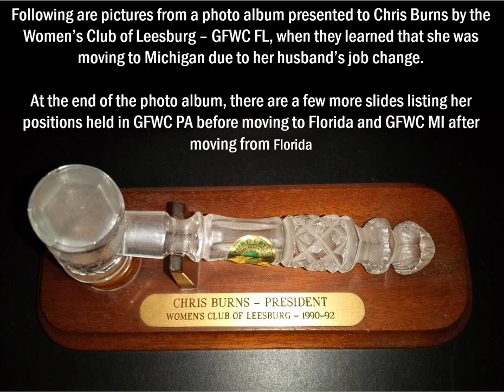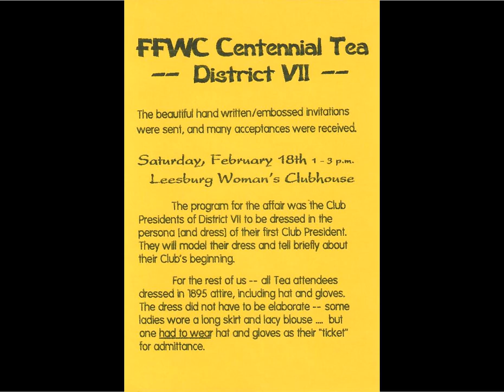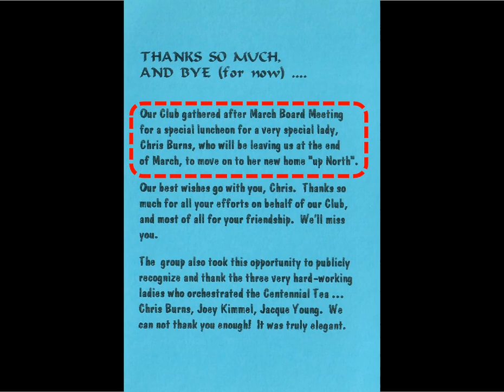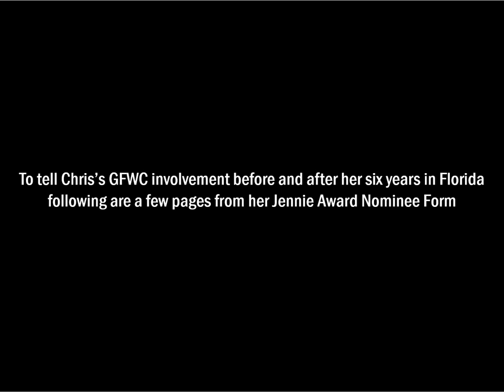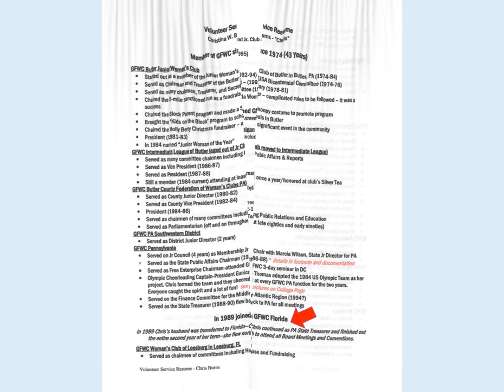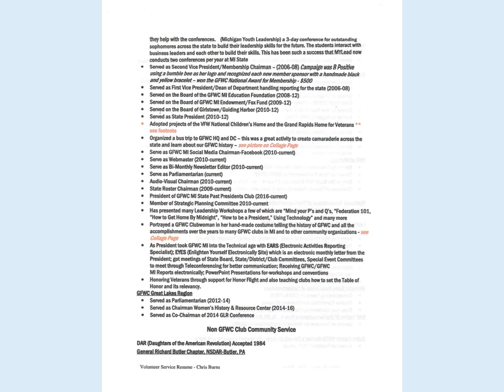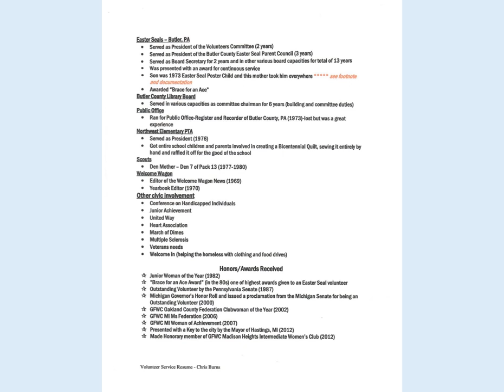GFWC Leesburg FL Farewell Album made for Chris Burns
Some memories of Chris Burns are being saved on YouTube before they soon disappear.  This video shows the pictures in a photo album made for Chris by the Women's Club of Leesburg - GFWC FL when they learned that she was moving from Florida to Michigan.